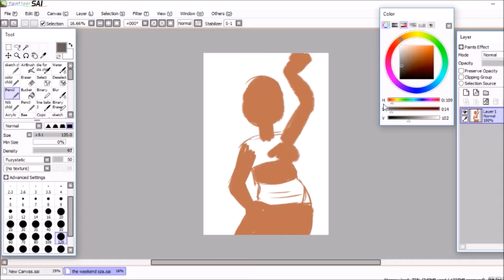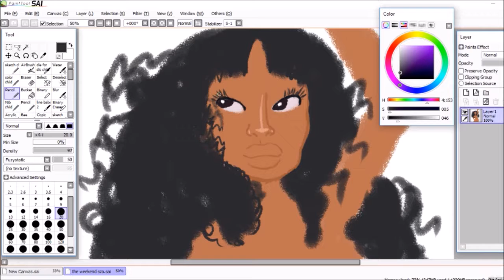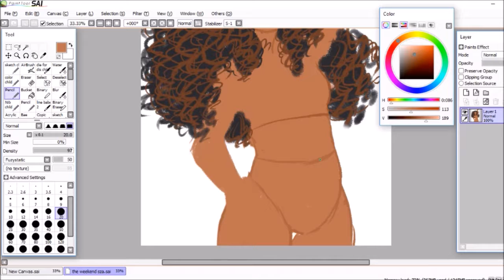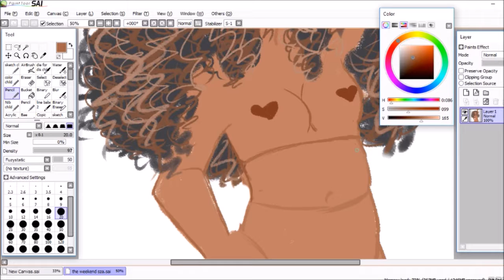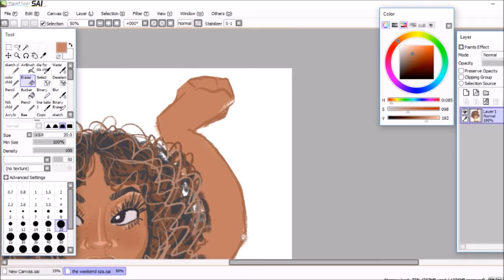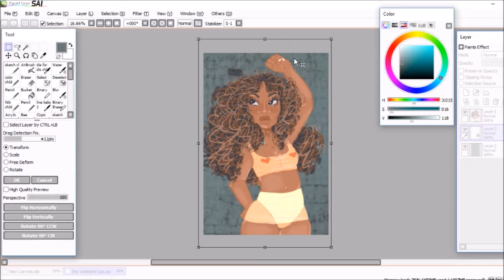[SZA] Speedpaint: The Weekend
I had 2 she looked so good